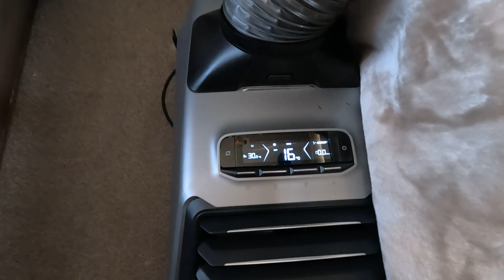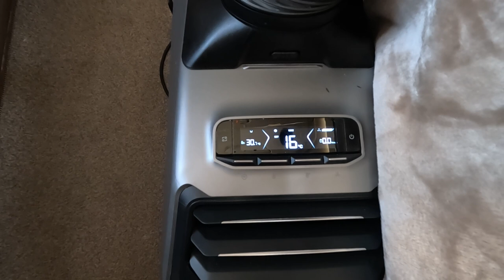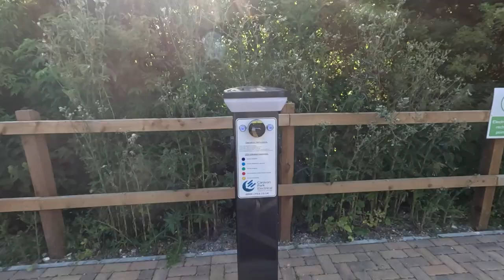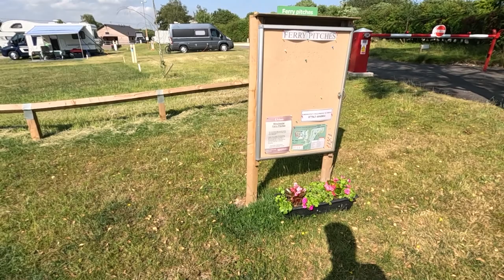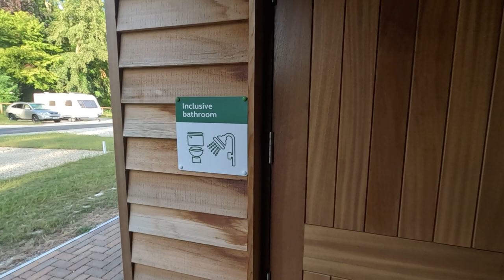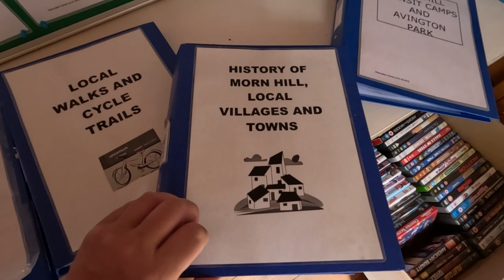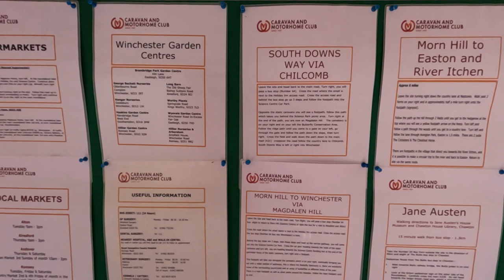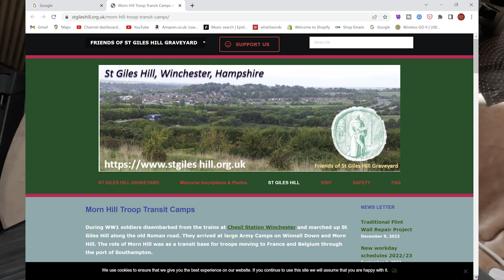Leaving The Isle Of Wight: Arriving At Morn Hill CAMC Site, Winchester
In the last of our Isle of Wight Tour videos, we leave the island and head to the newly upgraded Morn Hill Caravan and Motorhome Club Site near Winchester.

Chapters
00:00 Introduction
00:29 Southland CMC to Yarmouth Port
04:39 Onto the ferry
07:31 Lymington
08:39 Lyndhurst
09:59 M27
10:42 Roadchef Rownhams M27
11:46 M3
12:16 A31
13:00 Arriving at Morn Hill CMC site
14:51 Pitched up at Morn Hill CMC site
16:07 A look around Morn Hill CMC site
25:14 Morn Hill History
27:56 Morn Hill CMC site information
32:34 Photo memories